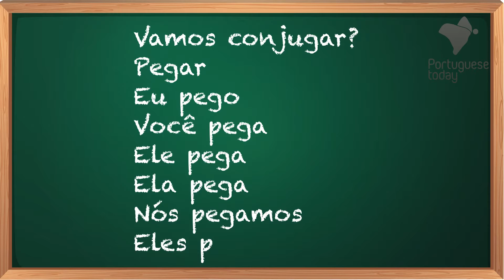Let´s Conjugate: To Pick Up (Pegar) in Portuguese